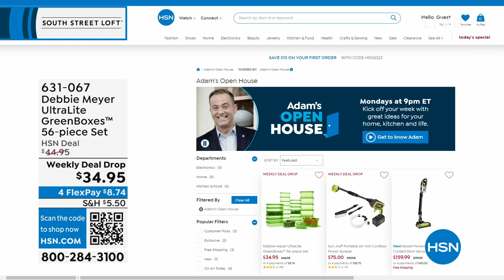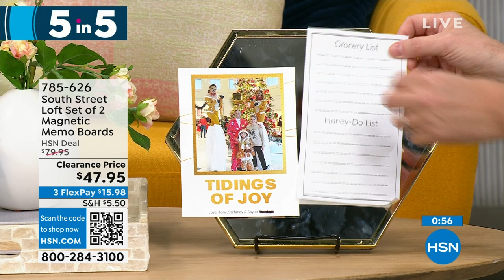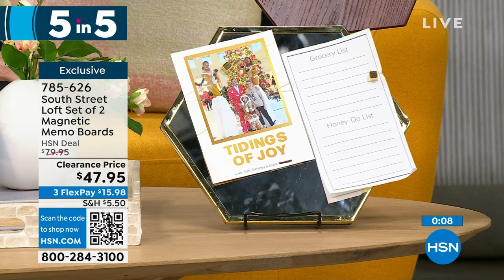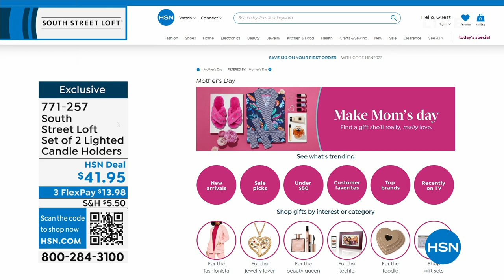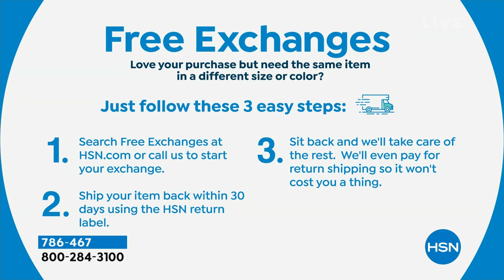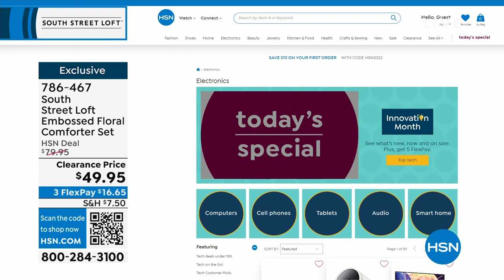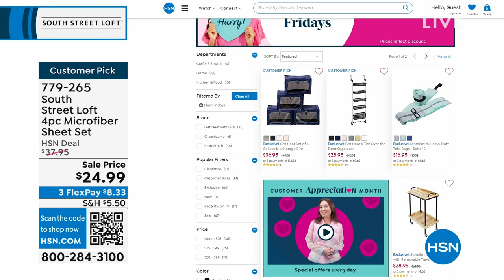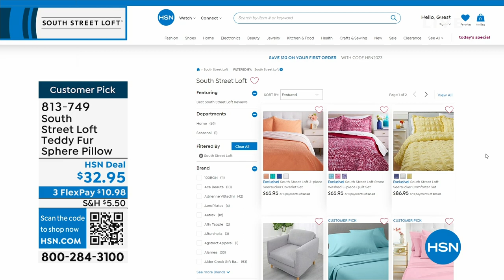HSN | Bedding Essentials featuring South Street Loft 04.21.2023 - 01 AM